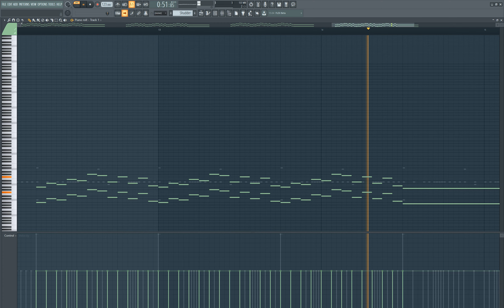Castlevania - Shudder | (FL Studio Cover)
Original - Castlevania - Shudder.